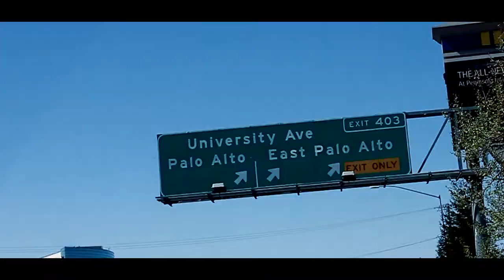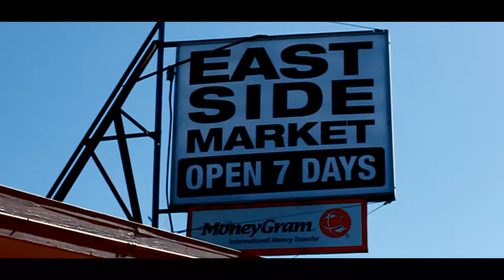Strike Mackin Ft. Yung Hitta - "Front To The Back" (Official Music Video)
"From The Front To The Back" (Official Music Video)
Performed by Strike Mackin & Yung Hitta.
Fire'N Squad straight outta East Palo Alto.